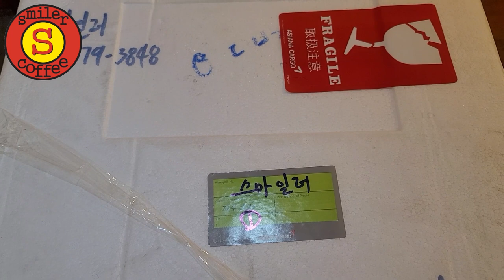생물 입고 언박싱